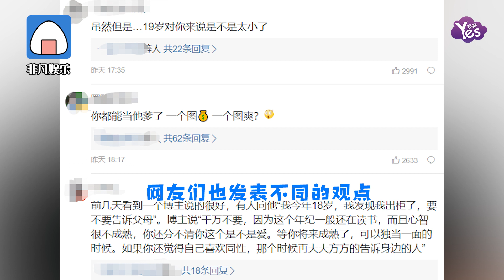52歲電影人程青松發文宣佈脫單 男友差兩天滿19歲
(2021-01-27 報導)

52歲電影人程青松發文宣佈脫單 男友差兩天滿19歲